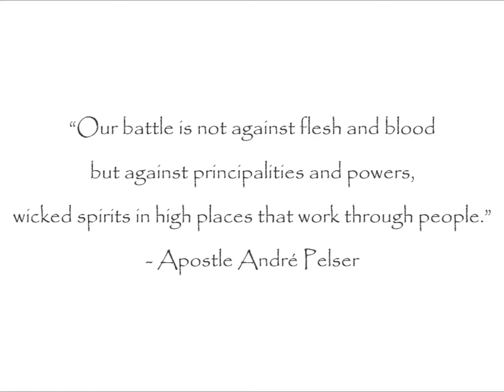Mime Artist Cape Town - Leigh the Mime | 072 589 8405 : The Matador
My first go at animation. It was inspired by Apostle Andre Pelser's teaching on the Matador. I first used this in a Mimages as a collaboration between Jean-Pierre Uys, Jacqueline Prine and I. As a holiday project I gave animation a go. It is simplistic in style, but I hope the message rang true as whem I heard it the first time. Kristofor, my son, is the Mime artist that Jean-Pierre Uys captured so beautifully on camera.